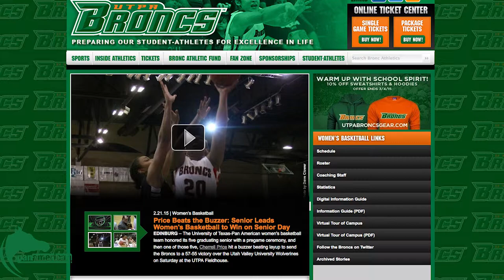Bronc Women's Basketball: Making History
The UTPA women's basketball team’s season is almost over, having a recovered of 16 wins and 12 losses, they’re in third place in Western Athletic Conference standings going into the WAC tournament. Reported by Michael Aguilar

For more about the WAC tournament:
WACsports.com